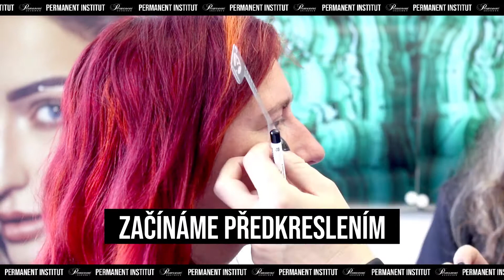Kurz permanentní makeup Pudrové obočí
🎬 Reportáž - Kurz permanentní make-up Pudrové obočí,  Brno, Czech republic
"Dnešní modelkou nám byla brněnská manažerka z food industry a velmi sympatická paní, které jsme udělali skvělý pudrový efekt."
Děkujeme všem úžasným účastnicím kurzu Permanentní make-up pudrové obočí. Všechny účastnice kurzu, již teď mají kompletní shrnutí v emailu.
Přejeme vám spousty spokojených klientek, hodně úspěchů a radosti ve vaší práci.
Váš Permanent Institut